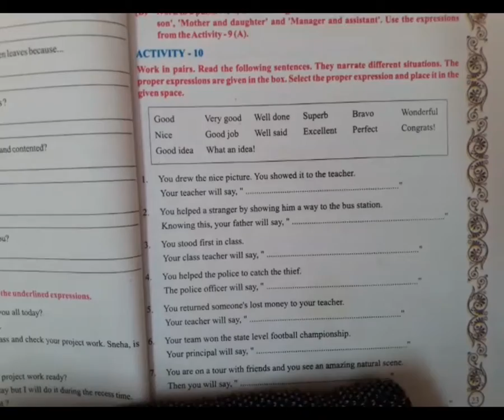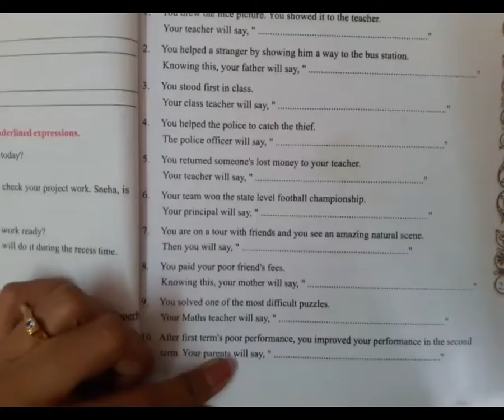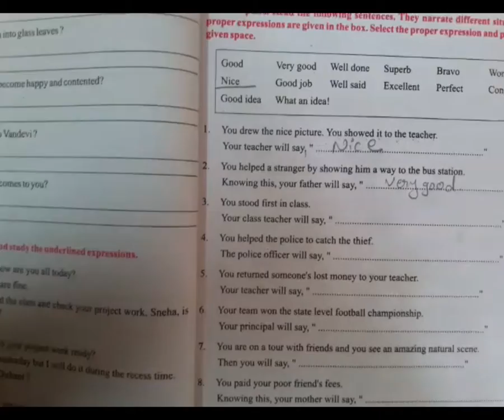22 STD 8 GM ENG UNIT 2 AC 10 BY SHRADDHA